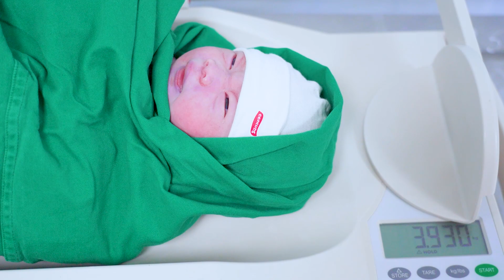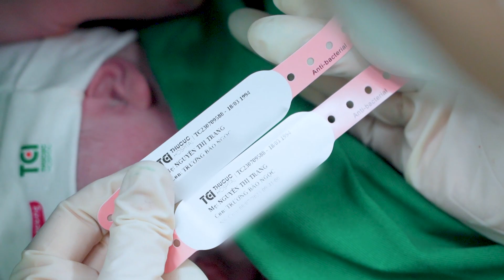Trường hợp nào mẹ bầu được chỉ định sinh thường hoặc sinh mổ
⚡Các bác sĩ sẽ thăm khám và quyết định dựa trên sức khỏe của mẹ bầu cũng như các yếu tố của thai nhi.
⚡Nếu mẹ đủ điều kiện sức khỏe và không có các yếu tố cản trở, các yếu tố thai nhi thích hợp thì mẹ bầu sẽ được chỉ định sinh thường thuận theo tự nhiên. Ngược lại, khi xét thấy không đủ điều kiện thì các bác sĩ sẽ chỉ định sinh mổ.

👉 XEM NGAY hành trình vượt cạn của mẹ Nguyễn Thị Trang với sự đồng hành của các bác sĩ Thu Cúc TCI ngày hôm nay
🍀 Đồng thời lắng nghe các thông tin hữu ích về chủ đề: Các trường hợp được chỉ định sinh thường và sinh mổ sẽ được chia sẻ trong Livestream này

🏥 Thai sản trọn gói Thu Cúc TCI - Mẹ an tâm đón con yêu bình an
🔥 Quy tụ đội ngũ bác sĩ, điều dưỡng giàu kinh nghiệm trực tiếp thăm khám/đỡ đẻ/mổ đẻ, tư vấn quản lý thai kỳ
🔥 Trang thiết bị y tế hiện đại, hệ thống phòng sinh mổ vô trùng 1 chiều đảm bảo an toàn
🔥 Nhắc lịch khám thai định kì cho mẹ, mẹ được khám miễn phí ngay khi có nhu cầu

🌐 HỆ THỐNG Y TẾ THU CÚC TCI